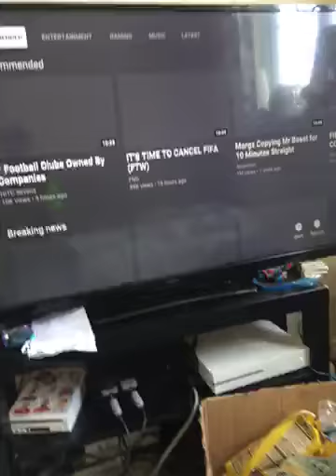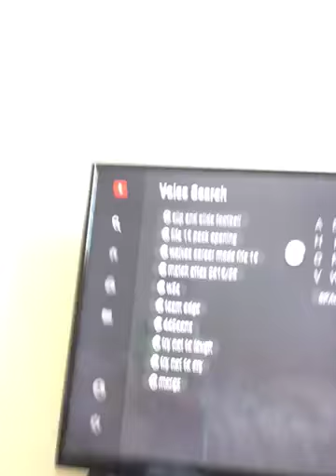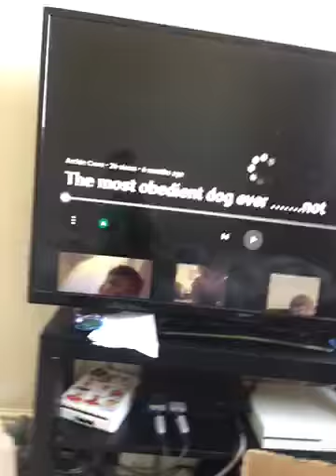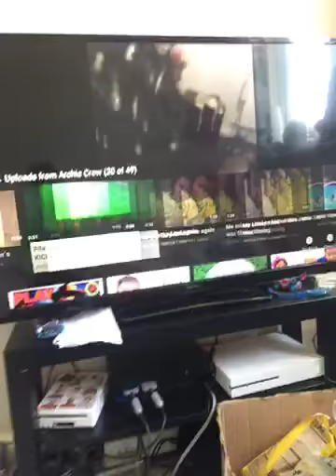reacting to old videos sorry it ended short did not have enough storage